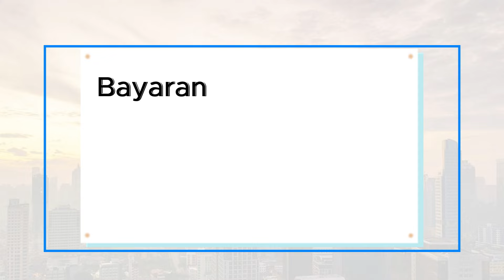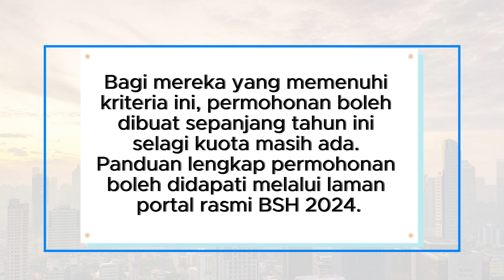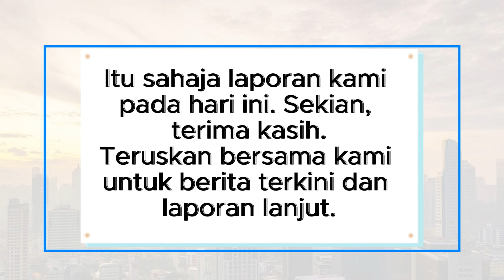Bayaran Bantuan Sara Hidup RM300 Ogos Ini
🔔 *Bayaran Bantuan Sara Hidup RM300 Ogos Ini: Semak Segera!* 🔔

Berita baik untuk semua! Bayaran Bantuan Sara Hidup (BSH) sebanyak RM300 bagi bulan Ogos kini dikreditkan ke dalam akaun bank penerima yang layak. Inisiatif ini adalah sebahagian daripada bantuan kewangan di bawah Bajet 2024 yang bertujuan untuk meringankan beban kos sara hidup rakyat Malaysia, khususnya golongan veteran ATM. Dalam video ini, kami akan berkongsi maklumat penting mengenai cara permohonan, syarat kelayakan, dan panduan lengkap untuk memastikan anda tidak terlepas peluang mendapat bantuan ini. Jangan lupa untuk menonton sehingga habis! 😊

*Maklumat Lanjut:*
📌 Skim BSH dikendalikan oleh Jabatan Hal Ehwal Veteran (JHEV)
📌 Bayaran bulanan RM300 (RM3,600 setahun)
📌 Permohonan terbuka sepanjang tahun selagi kuota masih ada
📌 Syarat kelayakan termasuk warganegara Malaysia, umur 60 tahun ke atas, pendapatan isi rumah di bawah PGK, dan lain-lain